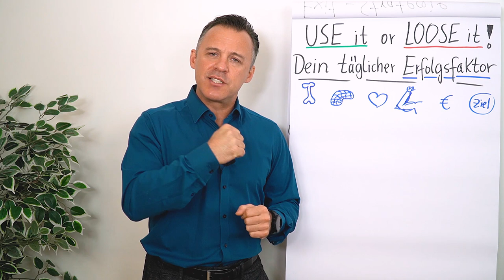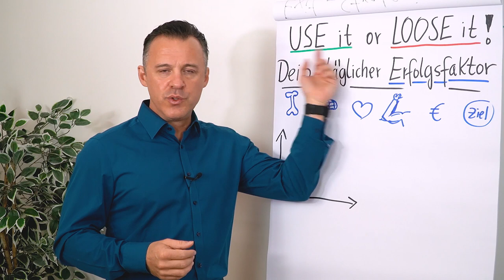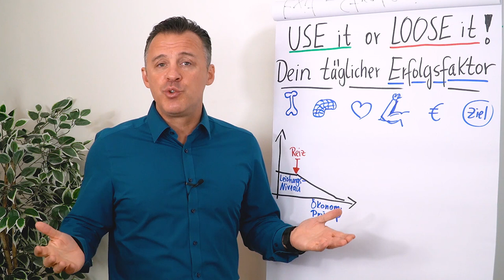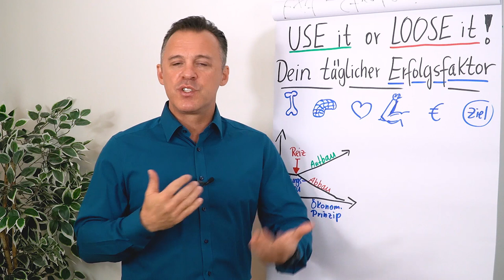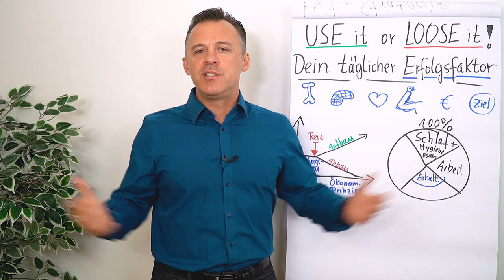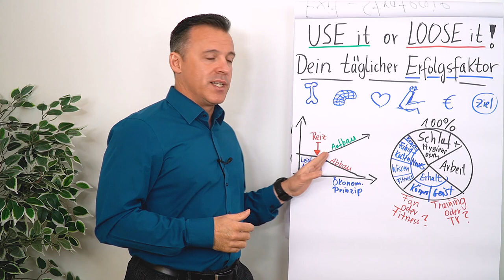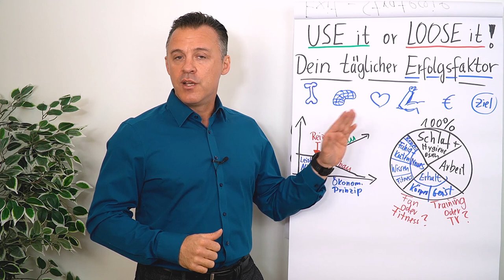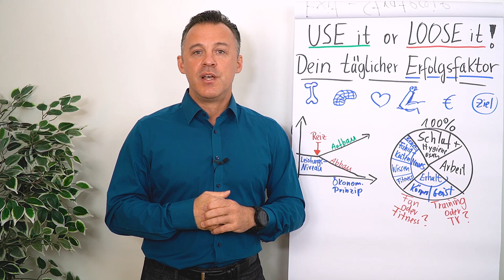Dein täglicher Erfolgsfaktor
Wenn du Erfolg haben möchtest, dann hängt es an erster Stelle von einem Faktor ab! Und das Beste: es ist auf jeden Bereich deines Lebens übertragbar.

Schau dir diesen Clip von Daniel Schäfer an, wenn du Erfolg im Beruf haben möchtest, aber auch, wenn du dir mehr Muskeln, mehr Wissen oder auch mehr Beziehungen aufbauen möchtest.

Achtung: Du erfährst auch die negativen Konsequenzen, wenn du die Formel nicht anwendest.